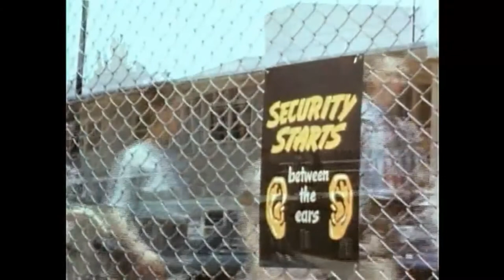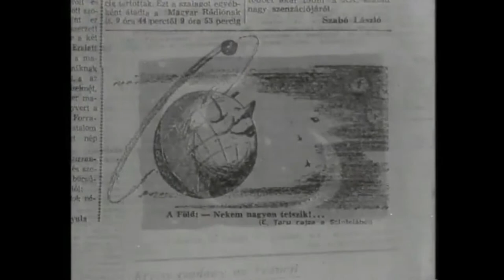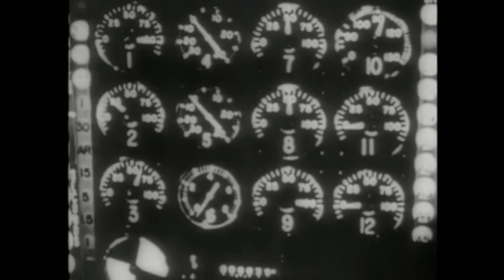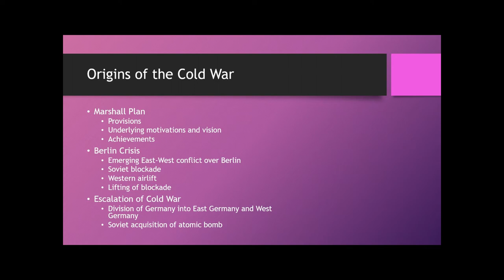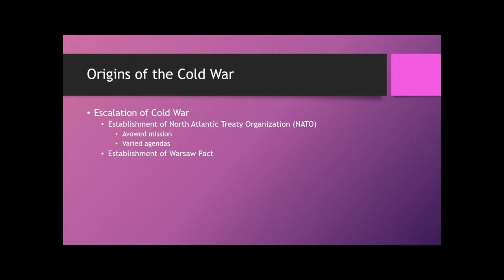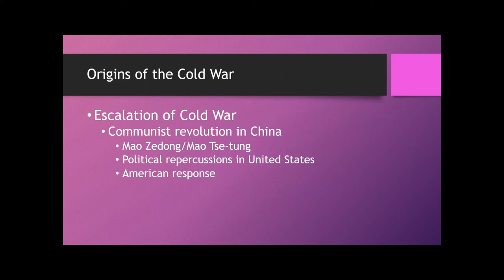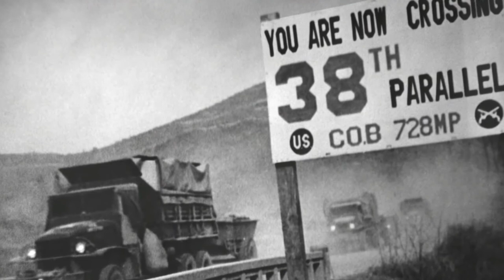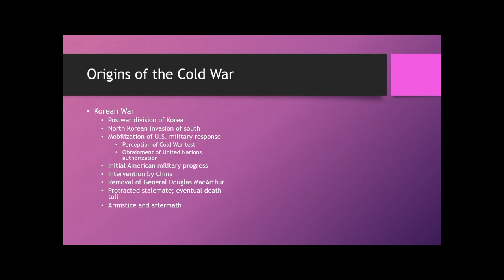The Fifties pt .2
ecture covering the Cold War, during the 1950s, in Dr. Eissinger's US History courses

As these lectures are either recorded in the classroom or are produced from the PowerPoint slides used for in class lectures, there may be short video clips from other sources.